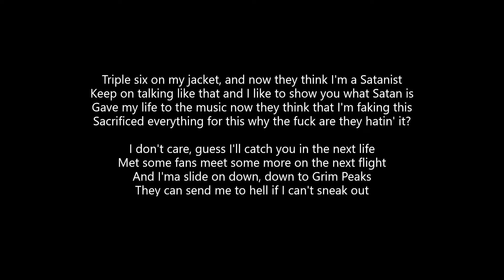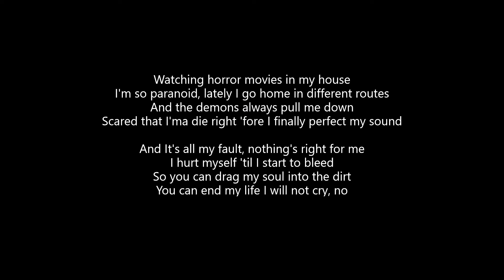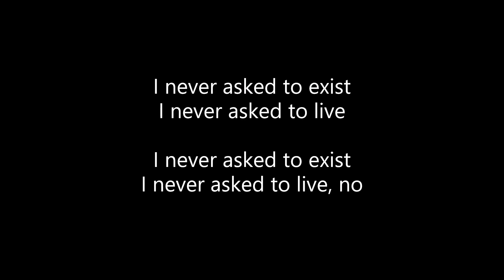Lil Revive - I Never Asked 2 Exist (Lyrics)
ALL CREDITS TO LIL REVIVE!